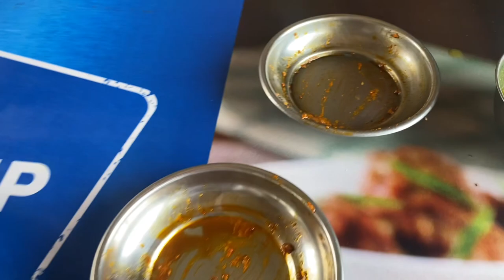The best breakfast in Boudha | Nepal vlog | Flavors